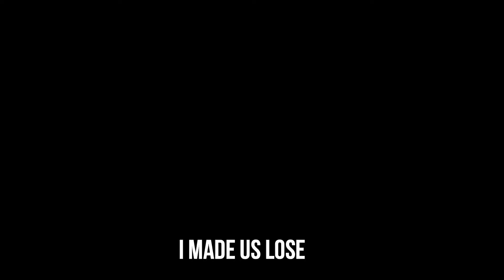this is why I team kill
sub

scribe